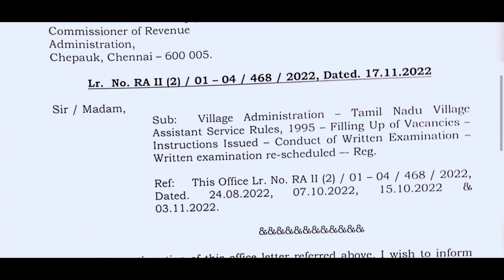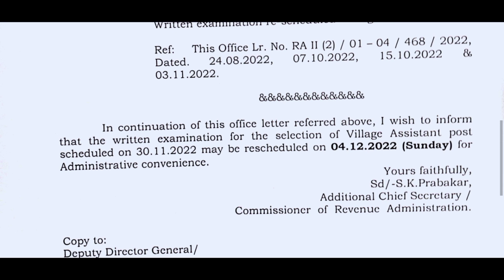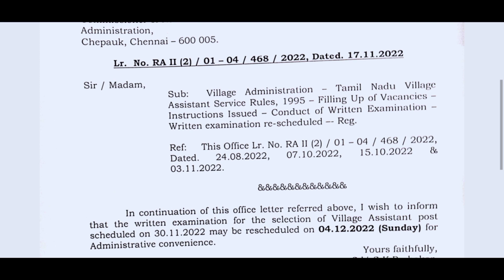Village Assistant Official Letter